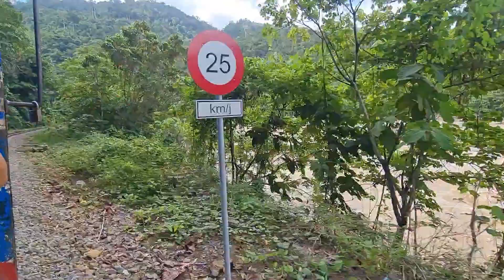Journey to White Water Rafting, PADAS River